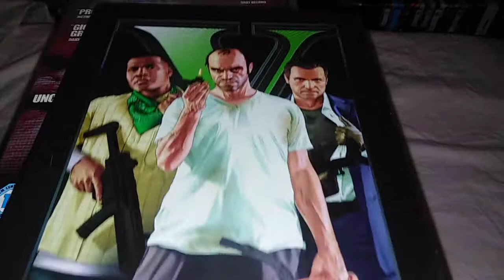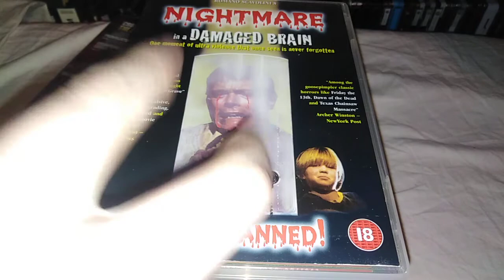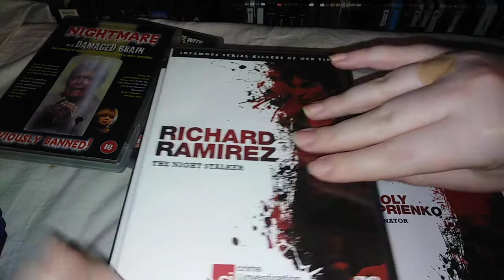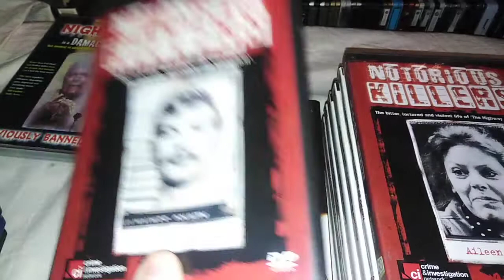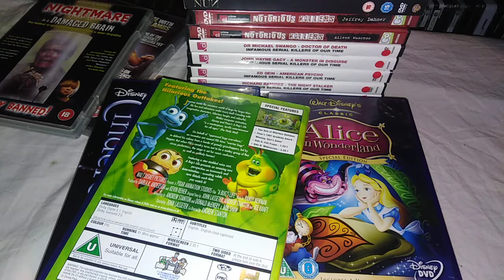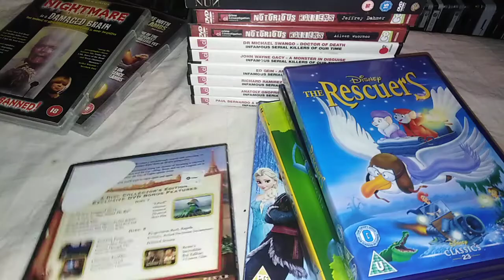10p Horror & 20p Disney DVD haul - Last Charity finds before lockdown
Did well on our last trip to charity shops before lockdown started. Got a load of 10p Horror films and 20p Disney films, plus a bonus Xbox 360 game!